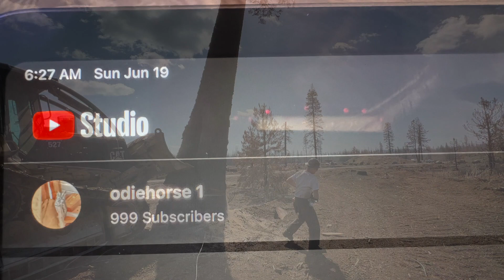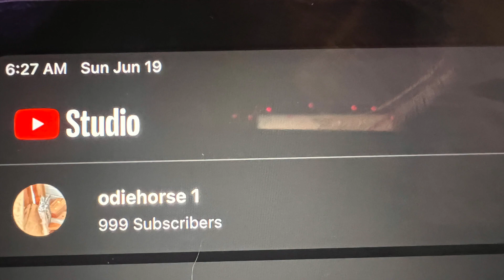Falling some not so solid fir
Pushing some larger trees a little help from dozer